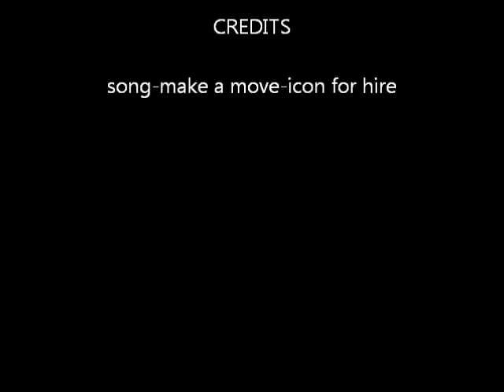Dnow 2012: Breathe | OfficialSavvyGrace